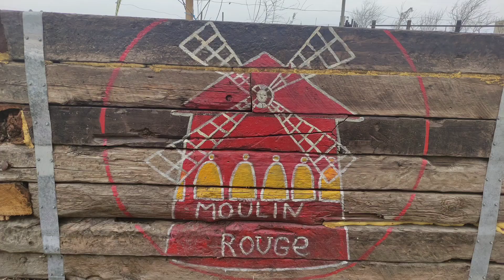Рядом с Краснодаром, 🐎 конный двор Мулен Руж,🪗 отдохнули отлично!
Недалеко от Краснодара находится конный двор Мулен Руж. Как мы провели выходной, отдых на природе- лошади, озеро, пикник, казачьи песни.  Конный двор "Мулен Руж" находится в станице Новодмитриевская, Краснодарский край.